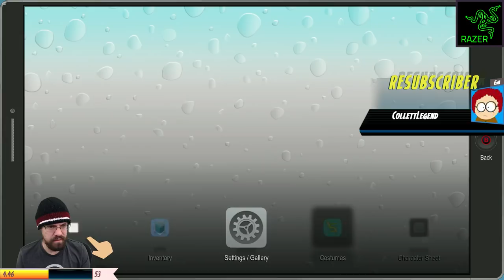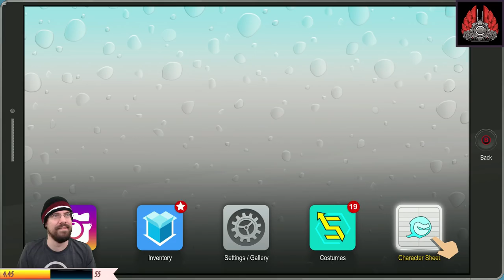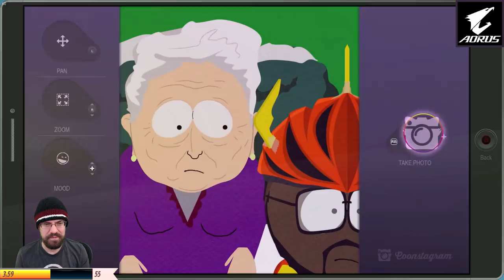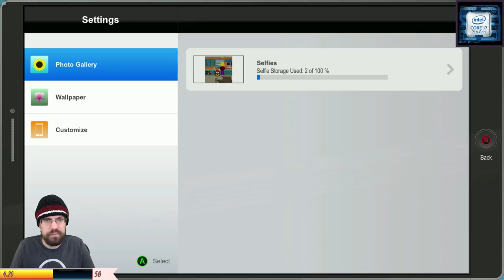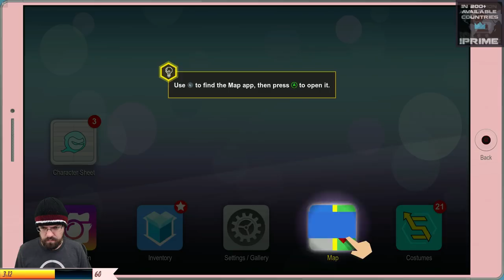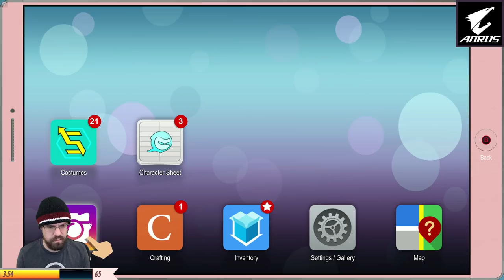Let's Play South Park: The Fractured But Whole With CohhCarnage - Episode 2